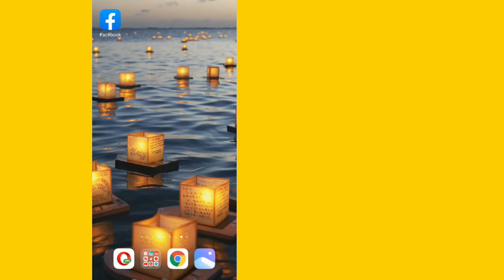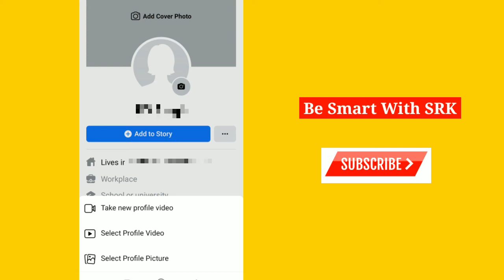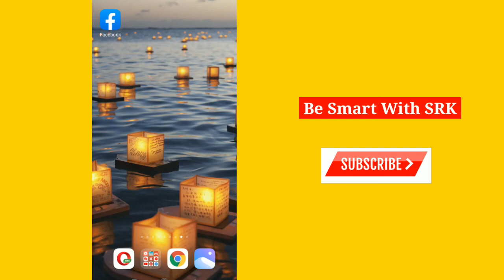Facebook Take a new profile video | Fb take a new profile video | Use take a new profile video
Cover Topic :-

Facebook profile me live video kaise dale,

 How to use take new profile video on facebook,

Facebook profile me live video kaise kare,

 How to use take new profile video on facebook in hindi,

fb profile pic me live video kaise lagaye,

fb profile picture me live video kaise dalte hain,

Take a new profile video,

How to take a new profile video in facebook,

besmartwithsrk

In hindi

How to